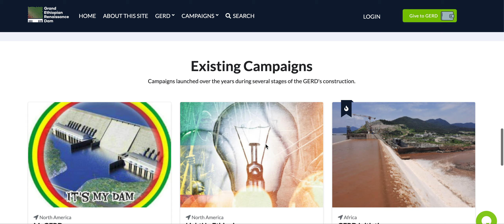How to use mygerd.com?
Ever since the foundation stone of the Grand Ethiopian Renaissance Dam (GERD) was laid in April of 2011, a patriotic uproar has been heard from Ethiopians residing across all corners of the World. Many Ethiopians have contributed their resources, skills, and labour to the Dam. See examples of amazing gifts to GERD under 'WhyGerd'.

Because of the lack of a centralized online platform, however, contribution has not been easy for many Ethiopians whose lifestyle and geographical location do not allow them to give their resources physically. For Ethiopians living outside their country, the high cost of wire transfers has discouraged them from giving smaller amounts as their economic means allow.

Such inconvenience and concerns of fraud over fragmented online donations have not gone unnoticed. With generous support from Chapa S.C. and Zemen Bank, the Ethiopian Electric Power (EEP), the official project owner, is launching this online platform in collaboration with the GERD Public Participation Coordination Office to make it easy for Ethiopians to contribute financially to the construction of GERD. Our purpose is to provide a platform that suits everyone’s needs and yields a trouble-free experience while they contribute to this staple national project.

Towards this goal, Chapa S.C., a homegrown fintech company, has developed and donated the platform, which has been reviewed and cleared for cybersecurity by the Information Network Security Agency, as part of their contribution to GERD. Similarly, Zemen Bank has generously agreed to cover the full cost of international money transfer so that 100 percent of the gifts from Ethiopians go to the construction of the dam.